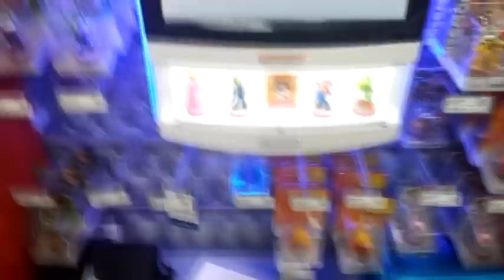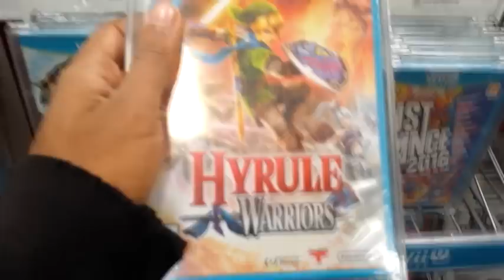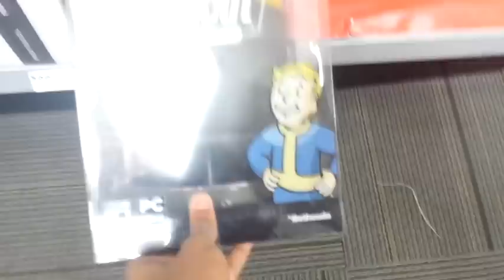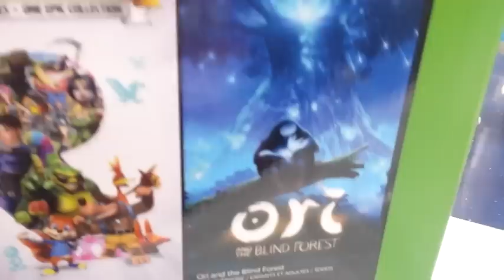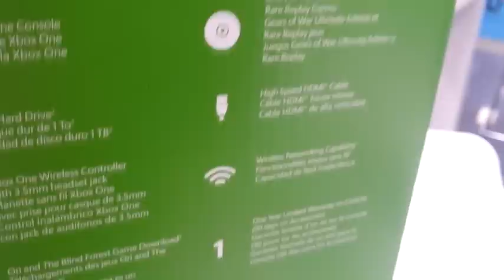VLOG # 1: Buying my first XBOX ONE at Best Buy!!!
I guess you can call this video a vlog or some sort but, on November 7th, Best Buy had this sale where if you buy an XBOX ONE, you'll get a free game alongside with a $50 gift card. A very, VERY early Christmas present/black friday haul that I bought for myself and So, I HAD to go in and take in on this deal that I cannot pass up. BTW the video ends at 6:31 and I just wanted to get it outta the way.